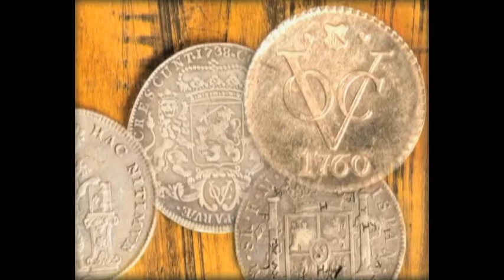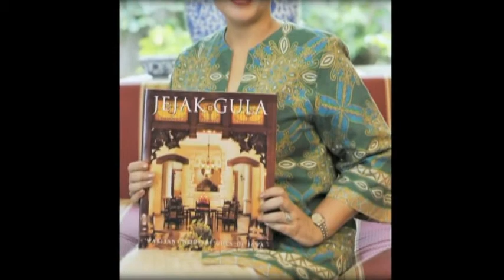Buku Jejak Gula karya Krisnina Maharani Akbar Tandjung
Judul buku: Jejak Gula, Warisan Industri Gula di Jawa
Penulis: Krisnina Maharani Akbar Tandjung
Tahun terbit: April 2010
Penerbit: Yayasan Warna Warni Indonesia
Tebal: 216 halaman